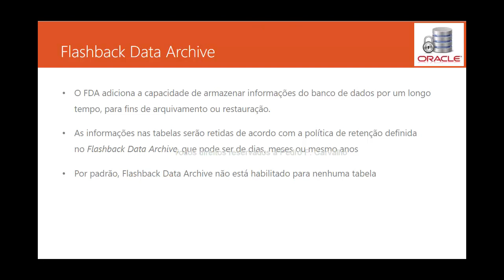Slide 10 Data Archive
Flashback é uma tecnologia introduzida no Oracle Database 10g. Esta tecnologia nos permite realizar várias operações no banco de dados com a intenção de encontrar soluções para os problemas lógicos, como por exemplo: restaurar uma tabela para um ponto do tempo antes de algum DELETE; restaurar uma tabela que foi removida; consultar dados de uma tabela em um momento específico no passado; voltar o banco de dados para um ponto no tempo; entre outros.

Esta tecnologia não necessita de uma restauração física dos arquivos do banco de dados. O Flashback usa dados de UNDO ou Flashback Logs, dependendo de qual função Flashback está sendo utilizada. O Flashback não é um método de recuperação que substitui ferramentas como RMAN restore/recover, export/import ou outros; mas é um complemento.

Neses videos você aprende um pouco sobre elas.